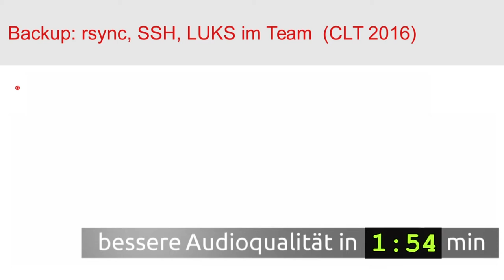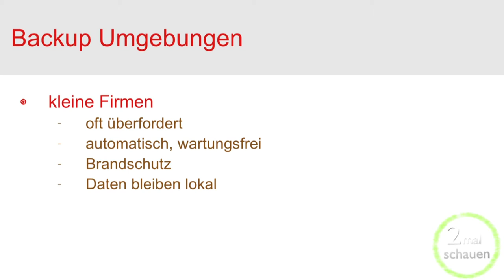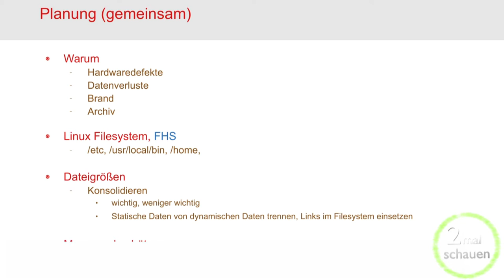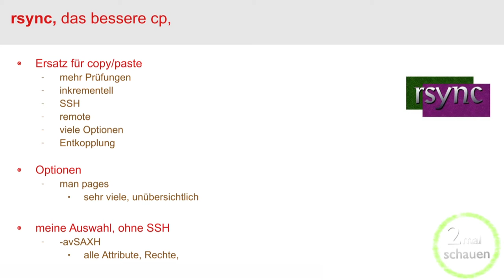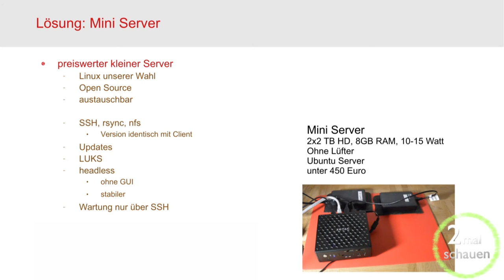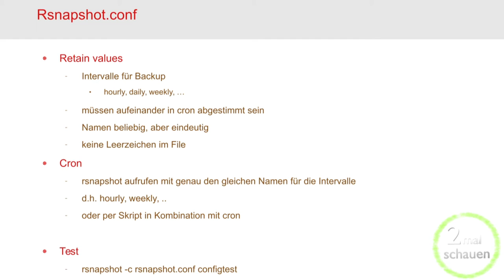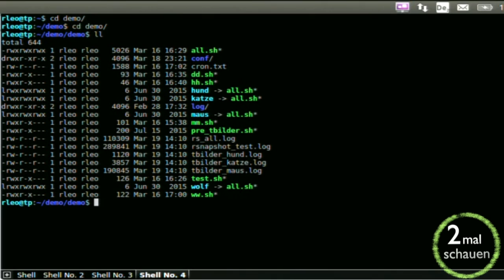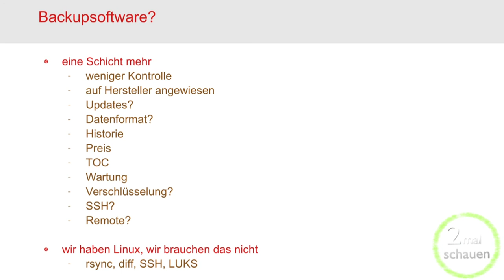Sicheres Backup, rsync, ssh und LUKS im Team - Richard Albrecht 2016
Backup ist ein Problem. Es wird zu selten gemacht.
Die Werkzeuge 'rsync/rsnapshot', 'cron', 'SSH' und 'LUKS' sind in Linux vorhanden und bilden die Basis für eine Backupverwaltung, lokal und remote.
Für Ein-/Umsteiger nach Linux sind oft die Informationen dazu zu komplex. Beschränkt man sich auf das Wesentliche, wird es einfacher. Mit wenigen Grundkenntnissen zum Terminal und einer klaren Strategie wird gezeigt, wie man ein schnelles, sicheres, inkrementelles Backup unter Einsatz der Linux-Bordmittel und preiswerter Hardware aufbaut.
Ziel ist ein (fast) wartungsfreies, verschlüsseltes Backup, sicher vor dem Zugriff Dritter. Die Vor- und Nachteile verschiedener Szenarien werden diskutiert.

Erwünschte Vorkenntnisse: Ein-/Umsteiger nach Linux, die sich etwas mehr zutrauen, als das Installieren von fertiger Software. Erfahrungen im Umgang mit der Shell, dem Filesystem, cronjobs und Netzwerken erleichtern das Verständnis.

Seite 30: Skripte für rsync, rsnapshot und die Demo auf Github

LUG Ottobrunn mit wichtigen Teilen des Vortrages im Detail noch einmal dargestellt, inklusive der Skripte für ein Backup